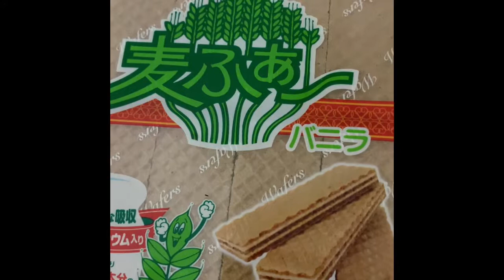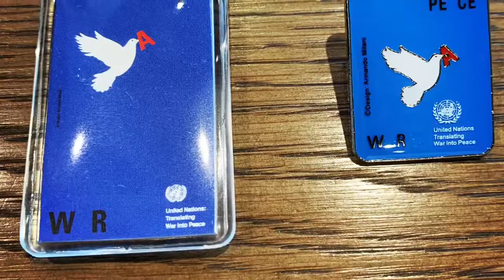内なる存在を発見！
コア.トランスフォーメーションで満たされました💛